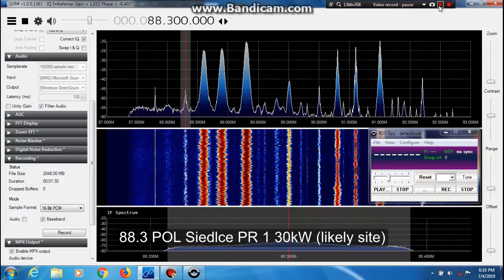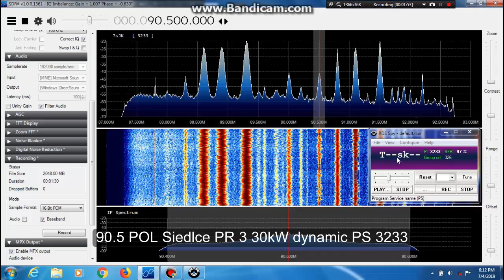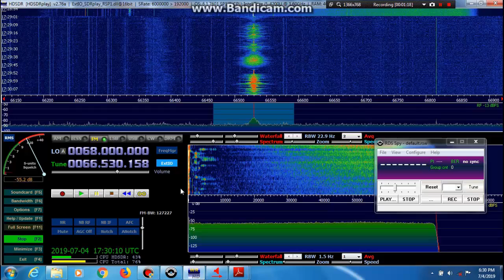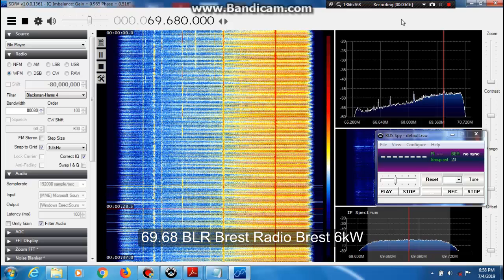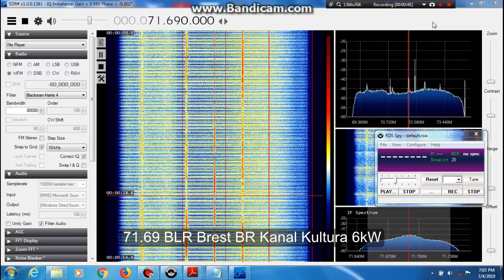Es 4th July 2019 FM and OIRT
66.53 UKR Antopil' UR 3 Radio Kul'tura 17Kw ID
68.24 UKR Antopil' Radio Mariya v Ukraini 17kW

69.68 BLR Brest Radio Brest 6kW
66.32 BLR Pinsk BR Pershy Kanal 4kW
67.10 BLR Pinsk BR Kanal Kultura 4kW
70.91 BLR Osipovichi BR Radio Mogilev 4kW
71.69 BLR Brest BR Kanal Kultura 6kW
72.47 BLR Brest BR be BR Radio Stalitsa 6kW

88.3 POL Siedlce PR 1 30Kw (likely site)
90.5 POL Siedlce PR 3 30Kw dynamic PS 3233
91.9 POL Siedlce RMF FM 30kW 3F44 ID